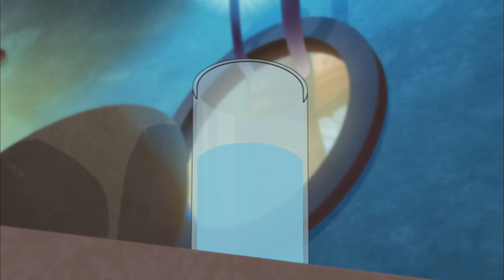Slugterra Slugisode 23 - Burpy in...Load 'em up!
Burpy has a difficult time getting the other slugs into their canisters!

Eli Shane is determined to be the greatest slugslinging hero of them all! Only by collecting, training and dueling with the little critters called SLUGS can Eli and his team hope to defeat the forces of evil. Did we mention the part where the slugs transform into powerful battle beasts? That part’s AWESOME.

Follow Eli and his team of friends, the Shane Gang, as they explore the caverns, challenge rivals and each other to duels, upgrade their cool gear, and generally have a blast in this luminous, high-tech underground world. But there are very real threats to Slugterra! With a new adventure in every cavern, the Shane Gang and their loyal slug arsenal take on the forces of evil. As the mysteries of Slugterra grow, so do the abilities of their most powerful allies—the slugs.